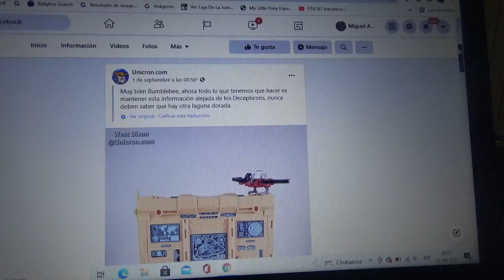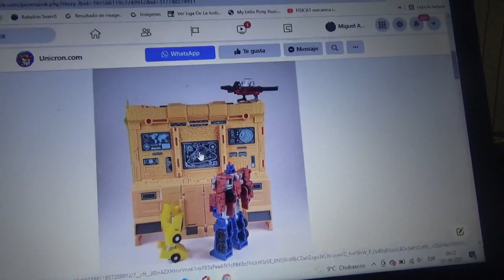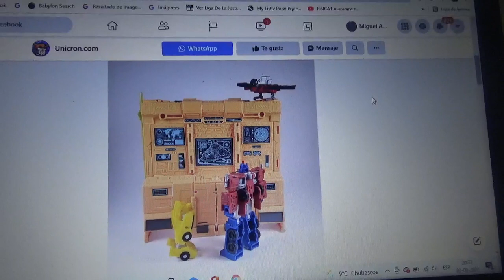Recreación de una escena del capítulo "The Golden Lagoon" de Transformers G1